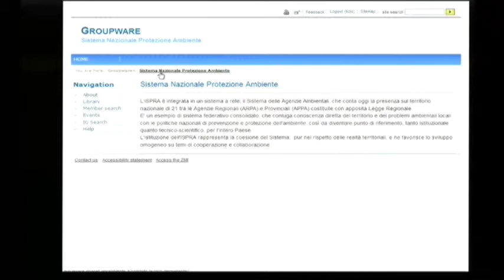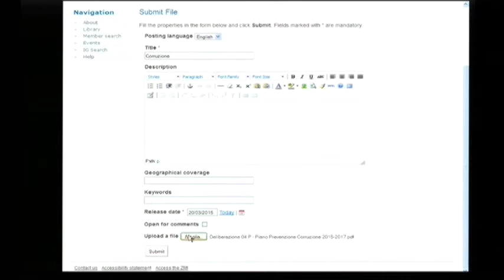Gestione file stanze di lavoro